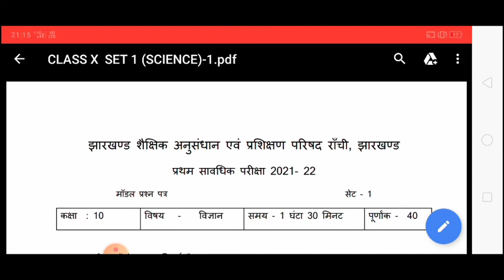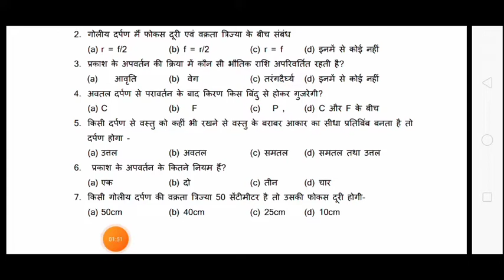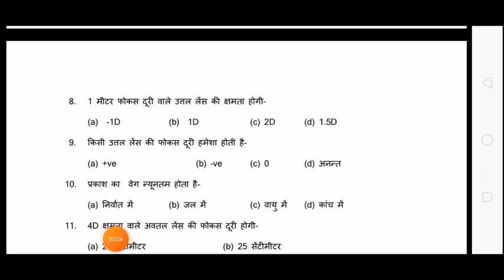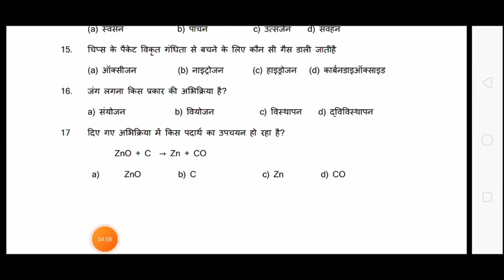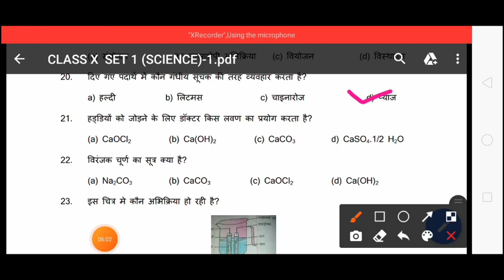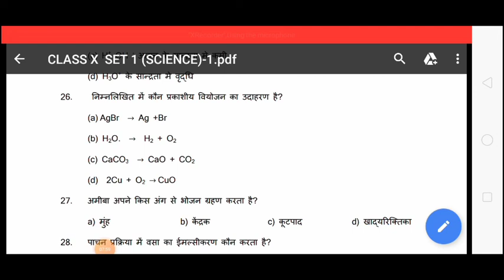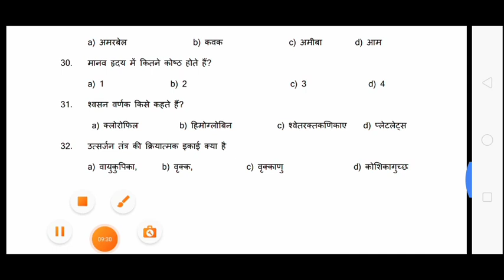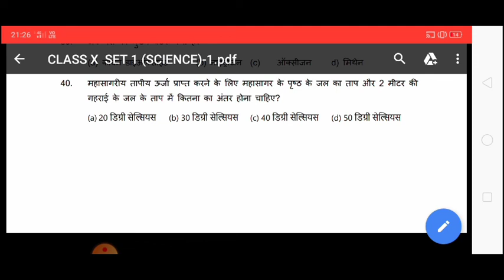Jac Board Class-10, Science Set-1 Answer Key.Term-1 , December Month exam.